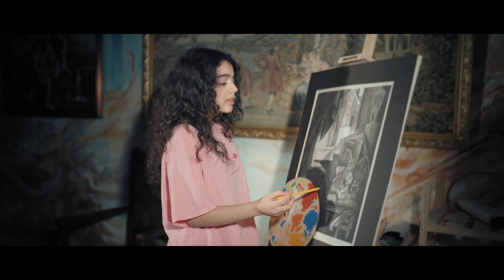Песня в подарок папе на день рождения - Мой отец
музыка и слова Anna Hovner. Roza Filberg cover